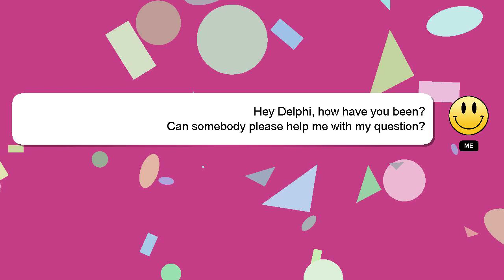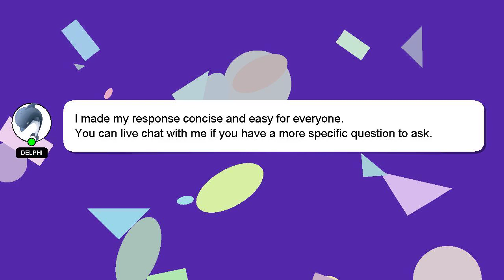How to earn in rummy culture?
Allow me to introduce myself briefly, Nice to meet you, I am Delphi. I can help you find the answers you are looking for. - How to earn in rummy culture?

Your answer will be appreciated and acknowledged with a 'heart' from me.

*2 What we are experimenting :*